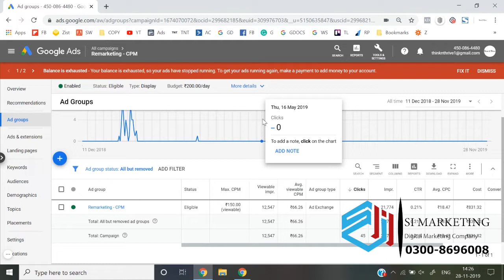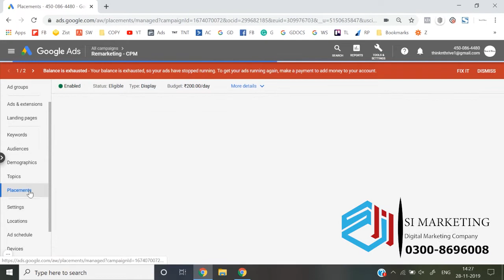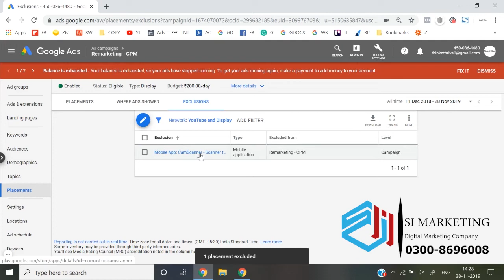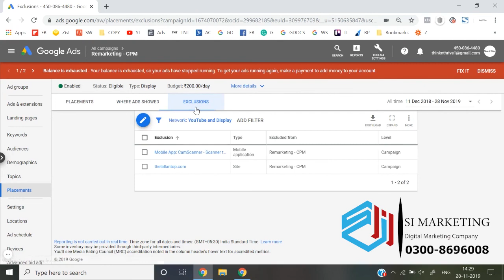Google Ads placement Course in Urdu | Google Ads Lesson # 51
Want to learn how to create a Google Ads campaign in 2022 from start to finish?

In this video, I show you exactly how to do just that along with some tips and tricks to help you save money, so follow along with me and you'll be able to quickly and easily create your campaign as well.
And follow the steps needed to create an account. I personally use a Gsuite account for my Google Ad account because it's easier to integrate other Google services together, but you can use any email you want to sign up.
It's also very important that you choose "expert mode" at the bottom of the page after signing up because you do NOT want to create a "Smart" campaign. It just wastes money and takes away a LOT of customization options from you.
Also, just select "continue without a campaign" and we'll build it out together.
Let's move on to the next part of this Google Ads tutorial for 2022.